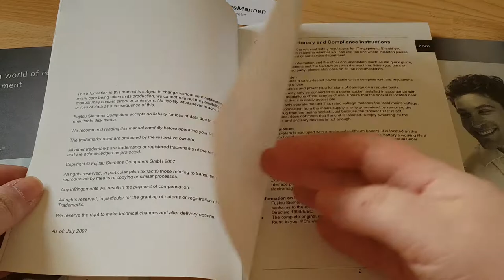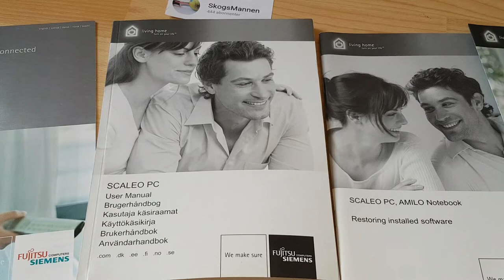Fujitsu Siemens Scaleo PC User Manual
Fujitsu Siemens Scaleo PC Instructions Manual